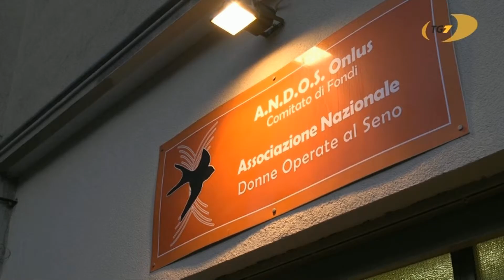TG7 edizione del 12 ottobre